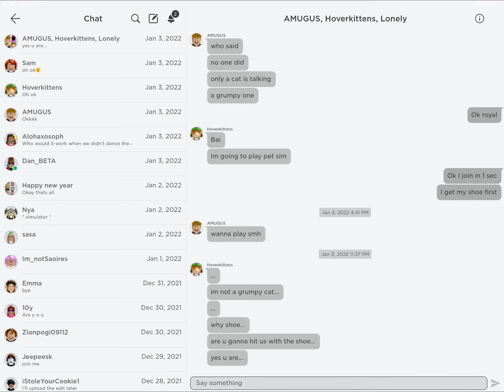Before and now/channel